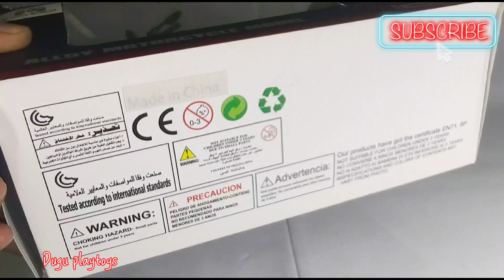Unboxing BMW R1800C Sports Bike | Diecast | Scale Model Bike | Bike For boys | BMW SPORTS STUNT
Unboxing BMW R1800C Sports Bike | Diecast | Scale Model Bike | Bike For boys | BMW SPORTS STUNT@caartoy

Your Query :-

honda cbr 1000rr sound
model bike

bike KTM 250 Duke Motorbike - 1:18 Scale - Incredibly Detailed Die-Cast Replica Collectible Motorcycle | Unboxing | Review